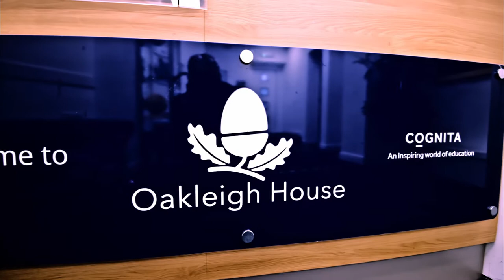Filming the Oakleigh House School Christmas show 2021 - Vlog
This is the behind the scene video, vlog, of the filming of the Oakleigh House School christmas show 2021

I used 10 professional cameras to film this show.

So a little about me, I am a really easy going friendly photographer/ film maker. The purpose of my channel is not to talk about equipment and tutorials, but rather to get people to join me on some of my adventures as a photographer/ film maker.

My goal in life is to see other people happy :)